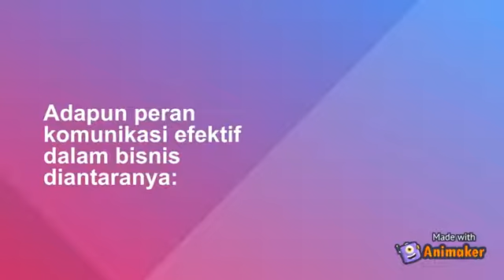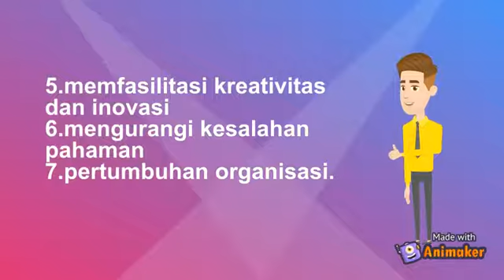Komunikasi Efektif || Tugas Mahasiswa 40 || 2021/2022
‎@agustina widiyati